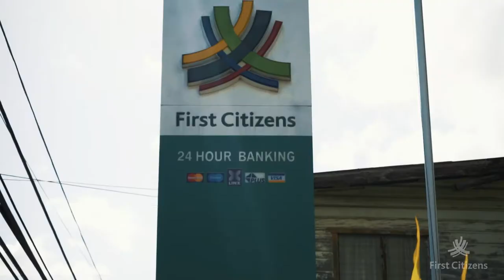First Citizens More the Merrier Grand Prize Winner 2017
Our More the Merrier Loans Winner hails from Penal.
Congratulations Mr. Ramesh Lutchman winner of our 2017 More the Merrier Grand Prize, a Brand new Kia Sportage!!!
Ramesh, we hope that your new car will carry you to destinations which will enrich your life.
Thank you to all of our MoreTheMerrier Loans customers who participated.
We Put YOU First!